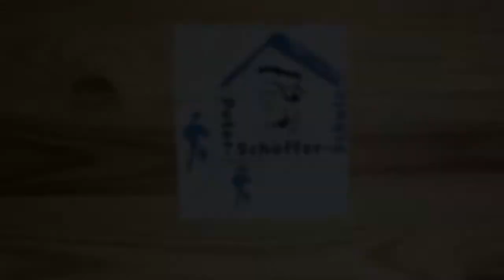PSS Kids - Tutorial: Greg zeichnen